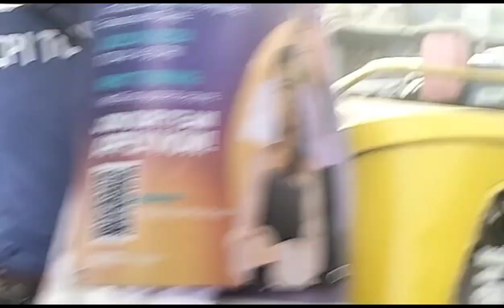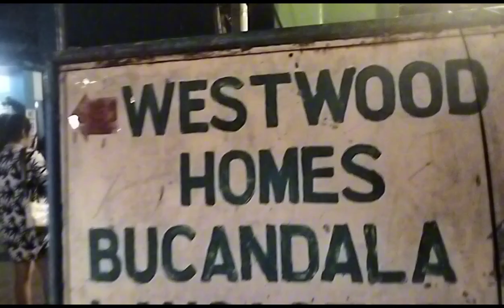NAPADPAD AKO SA IMUS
BUMISITA SA AKING KAPATID AT HIPAG